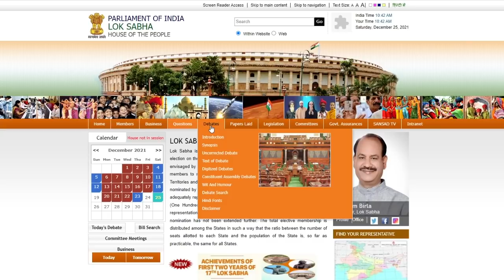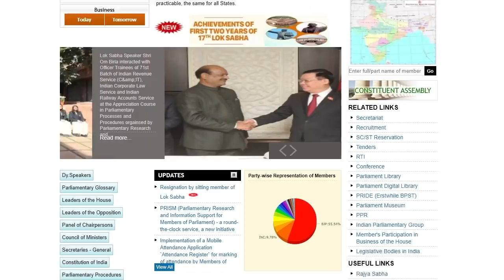'தமிழக எம்.பி.க்கள் செயல்பாடு 10க்கு 4 மார்க்' I டெல்லி ராஜகோபாலன் - கிருஷ்ணமூர்த்தி ஸ்ரீனிவாசன்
'தமிழக எம்.பி.க்கள் செயல்பாடு 10க்கு 4 மார்க்' I டெல்லி ராஜகோபாலன் - கிருஷ்ணமூர்த்தி ஸ்ரீனிவாசன்- கோலாகல ஸ்ரீநிவாஸ் kolahalas tv kolakala srinivas latest kolahala srinivas